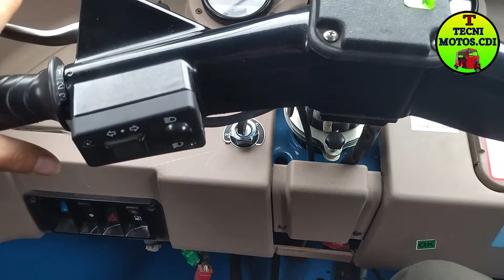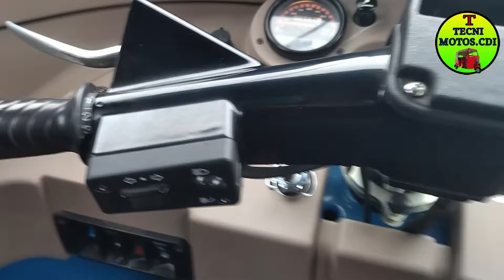Por qué NO arranca con la Chapa???🔴🟢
Qué hacer cuando la Moto arranca Directo pero NO con la chapa de contacto, Qué puntos debemos verificar y considerar. Como verificar si la chapa esta en buen estado